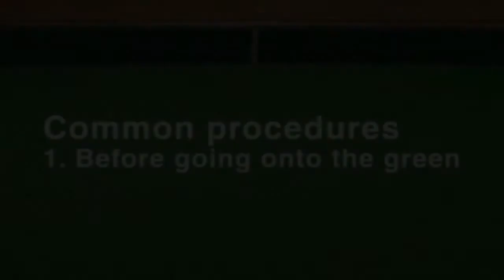Common Procedures Before going onto the green